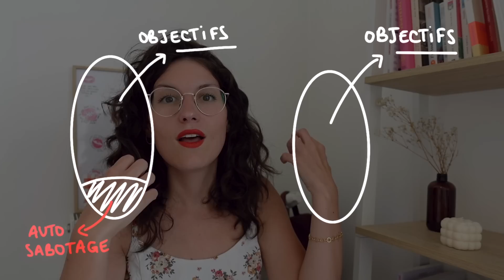🤕 Pourquoi tu manges sans faim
Heeeeeello 💕

Aujourd'hui on va parler d'auto-sabotage.

Une partie de toi veut manger healthy.
Mais une autre partie de toi ne veut pas.

Une partie de toi veut travailler.

Comment avancer dans la vie quand on s'empêche soi-même d'atteindre nos objectifs ?

Autant quand c'est une personnes extérieures qui nous freine, on peut s'éloigner de cette personne. Mais quand cette personne c'est soi-même... on a pas le choix de vivre avec soi-même 😅

Alors comment faire pour arrêter de s'auto-saboter ?

Dans cette vidéo on va voir ensemble pourquoi une partie de toi fait tout pour t'empêcher d'atteindre tes objectifs et d'avancer dans ta vie.

- D'où vient cet auto-sabotage ?
- Est-ce que c'est vraiment de l'auto-sabotage (ou autre chose) ?
- Et surtout... comment arrêter de t'auto-saboter pour enfin te créer une vie intentionnelle 😊

Bon visionnage,
Elyane.